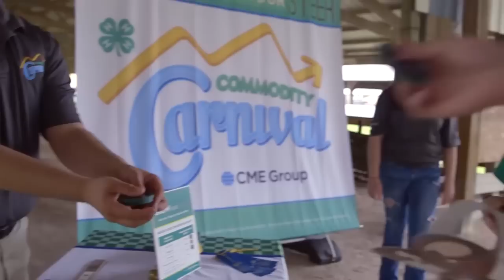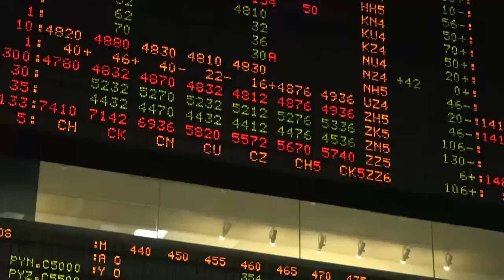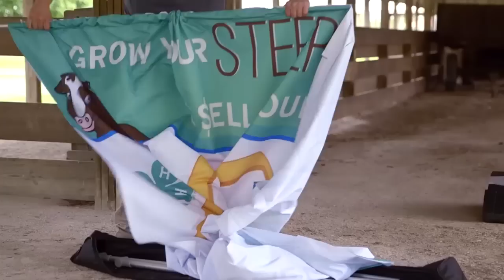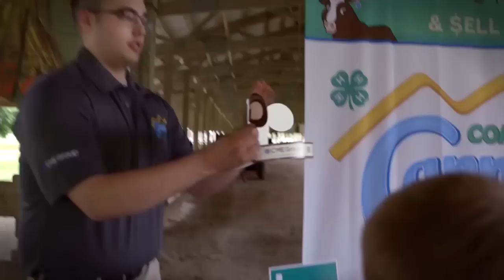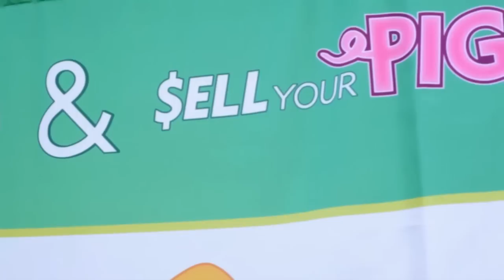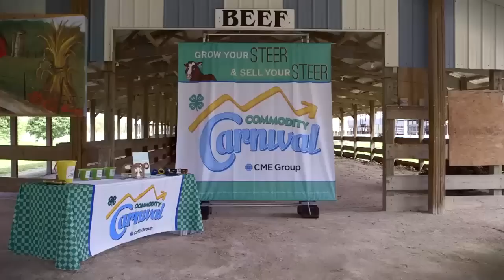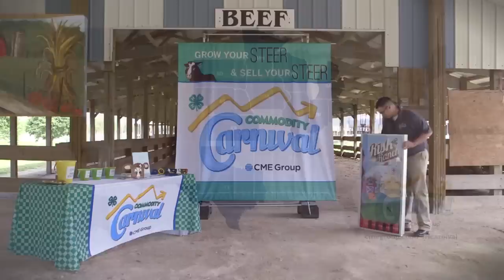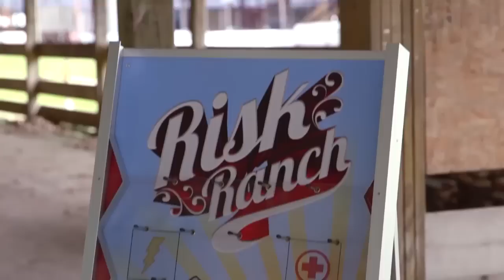Commodity Carnival on Rural America Live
CME Group and 4-H discuss youth education and their
Commodity Carnival partnership